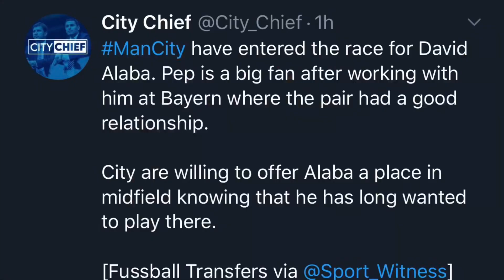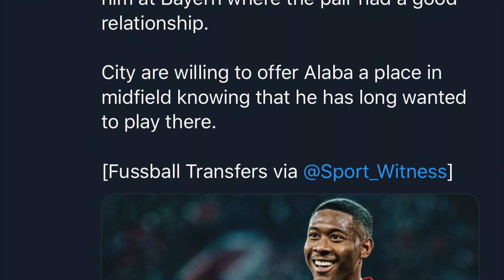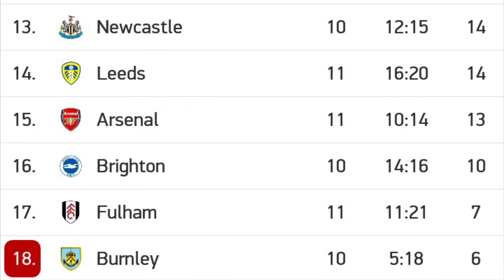MAN CITY SUMMER TRANSFER NEWS | 2021 CRAZY SIGNINGS (ft. Alaba, Aouar, Haaland)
Exciting signings we’ve been linked with and i’m feeling optimistic for the future. Let’s hope we can get the deals done!